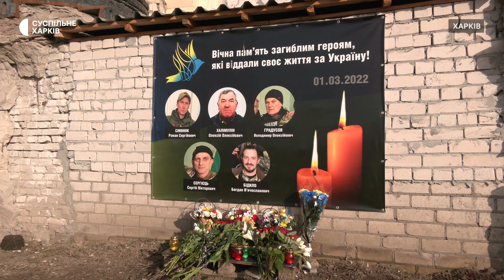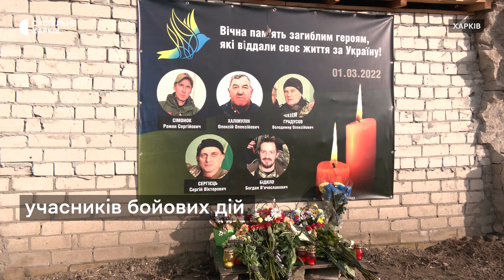У Харкові вшанували тероборонівців, загиблих внаслідок ракетних ударів по обладміністрації 1 березня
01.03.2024. Загиблих внаслідок атаки РФ по обладміністрації вшанували рідні та побратими. У 2022 році в будівлі був штаб добровольців та волонтерів. За даними облпрокуратури, 1 березня 2022 року там загинули 44 людини. Одного з навідників удару у листопаді 2023 року засудили до довічного ув’язнення.

Репортерка: Валерія Ємець
Оператор: Денис Фатьянов
Режисер монтажу: Олександр Коновалов